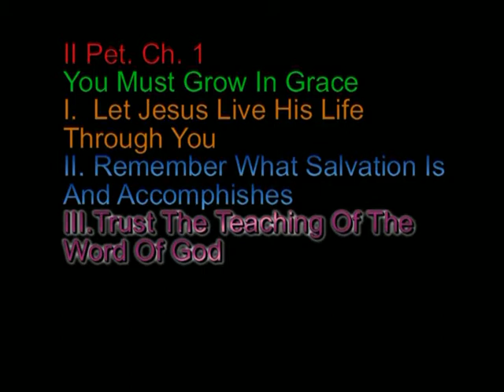2 peter Chapter 1